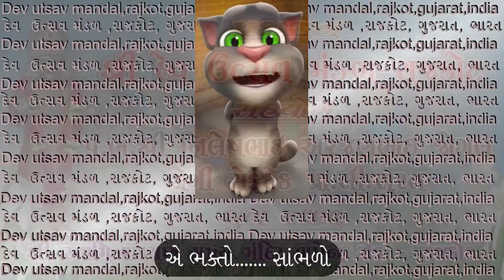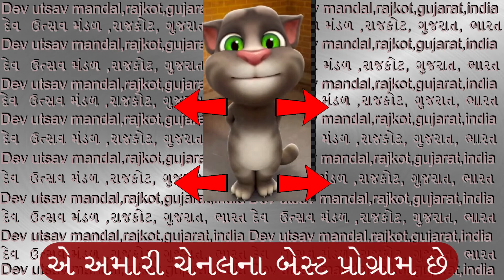hari mere pran adhar re 07549 હરી મેરે પ્રાણ આધાર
શ્રી દેવ ઉત્સવ મંડળની તારીખ  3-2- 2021 ની કીર્તન ભક્તિ